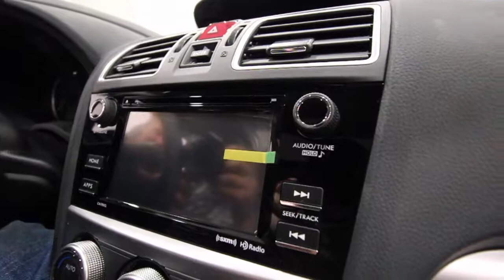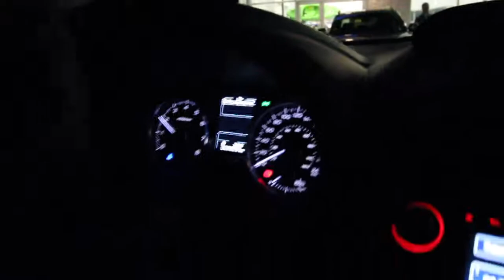CONNOR PICKING UP HIS NEW SUBIE! | Vlog 2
Come with us as we go with Connor to pick up his new subbie.